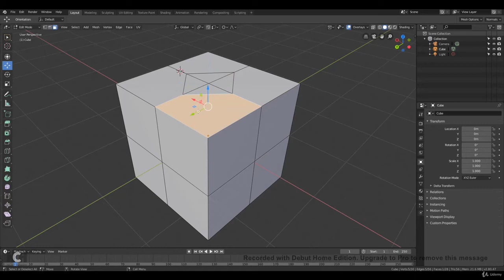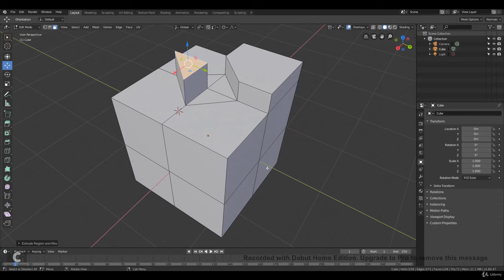● Blender Tutorial Para Iniciantes Na Modelagem 3D | ⭐Knife